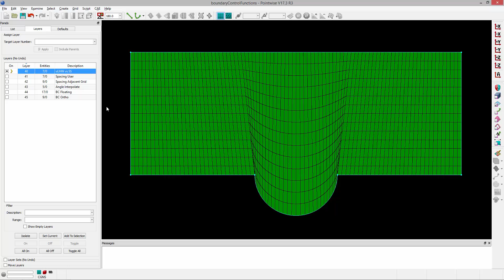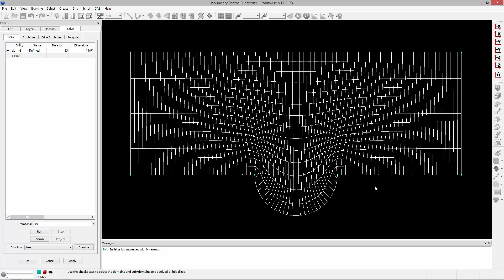Boundary Control Function Types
In this video we'll discuss the different boundary control functions types available in the structured grid solver.